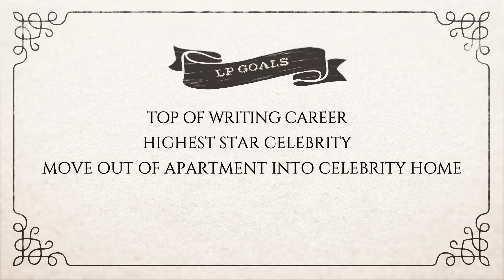time to change some clothes | Simself Episode 5.1 CAS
Here's a dumb short video where we change her clothes a lil cause I got tired of looking at the body suit! The full episode 5 of my Simself LP is coming soon!